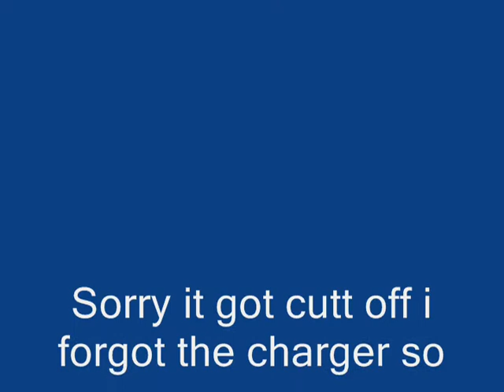The Pressmen - Blowtorch (Pressfest 08)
Pressfest 08.